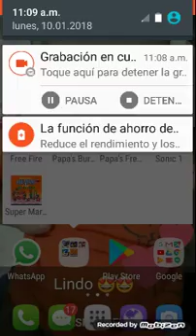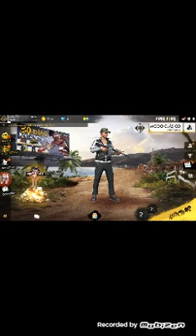Jugando fre fire